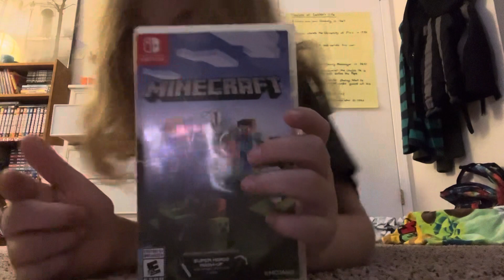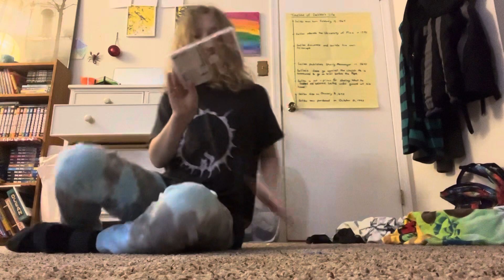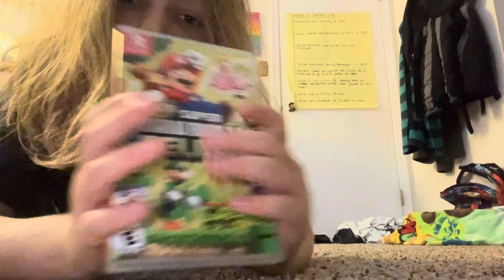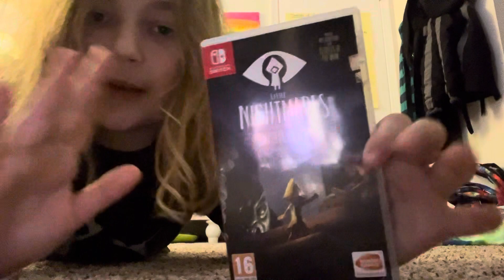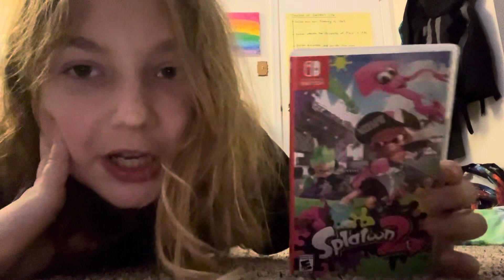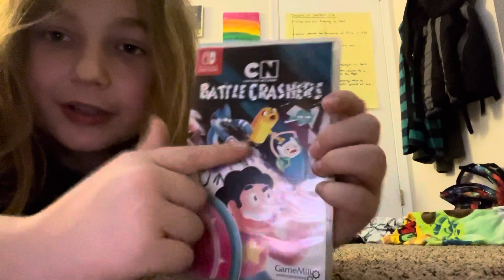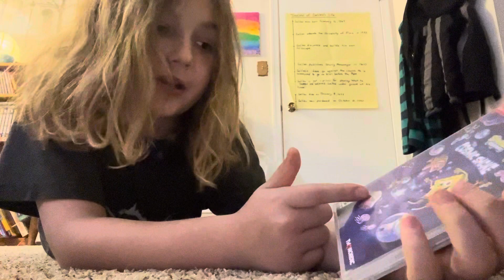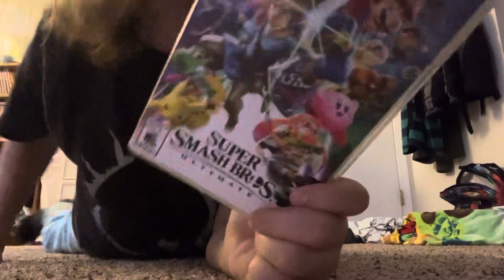Willy Whale Video Game Review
Reviewing my video games